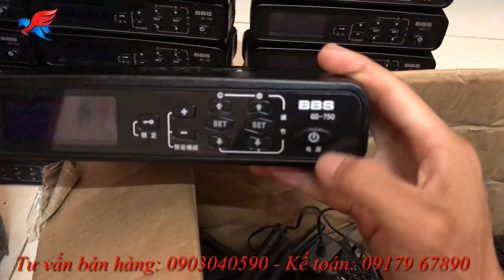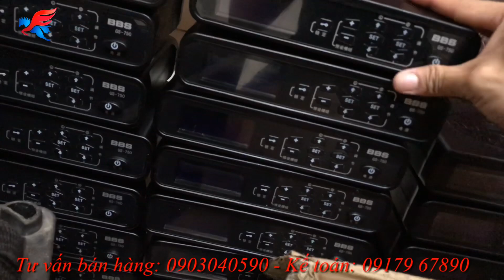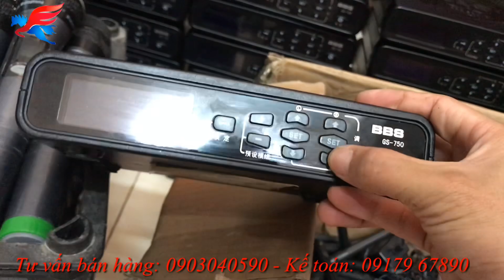Míc BBS - GS750 đời cao tự ngắt, có chỉnh độ nhạy trên tay míc giúp hát cực nhẹ và chân thật!....